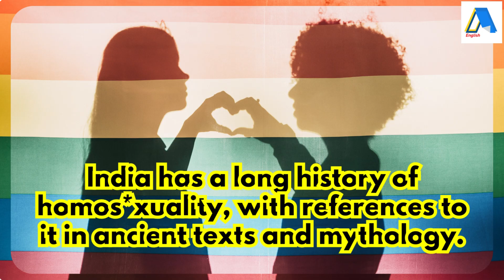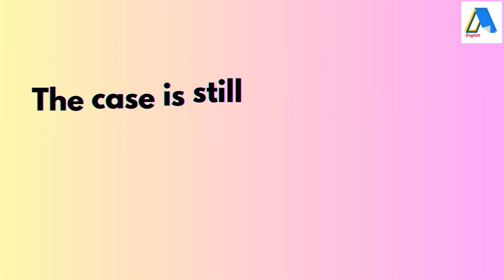The Fight for Same-S*x Marriage in India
Same-s*x marriage has been a topic of discussion in India for years. In this video, we explore the past, and present of same-s*x marriage in India. We discuss the criminalization of homosexuality, the landmark ruling that decriminalized it, and efforts to legalize same-s*x marriage.